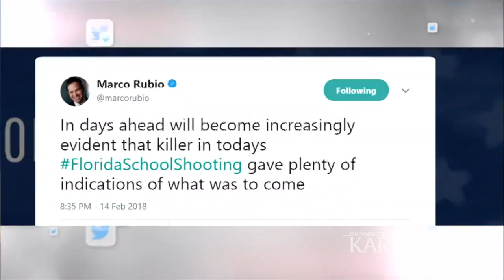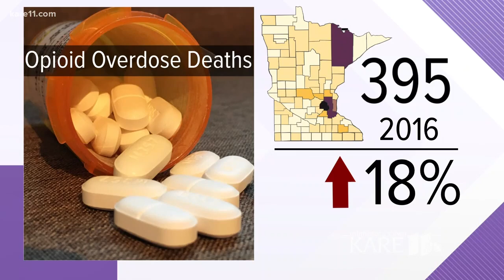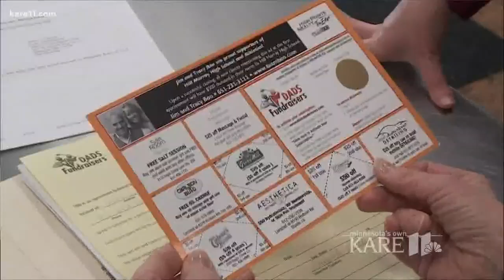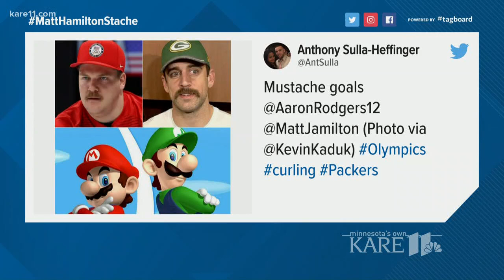Morning headlines 2-15-2018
Here are your top stories this Thursday, February 15, 2018.